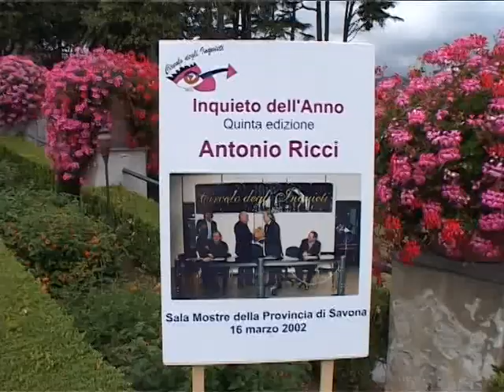R.CARRA' - INQUIETA 2007